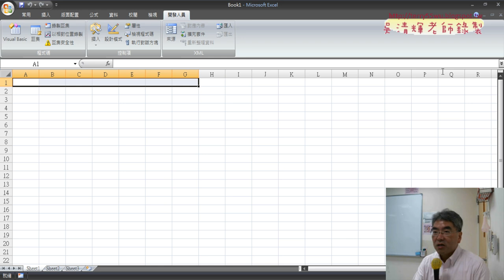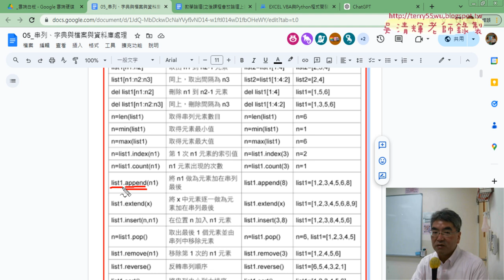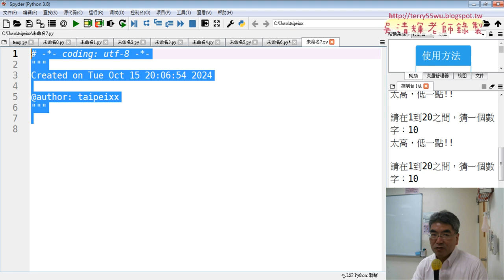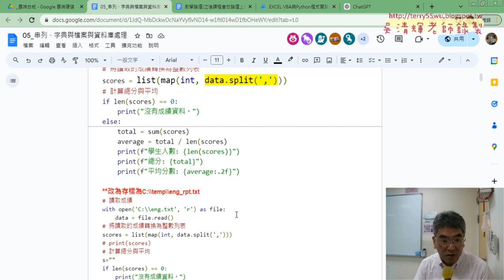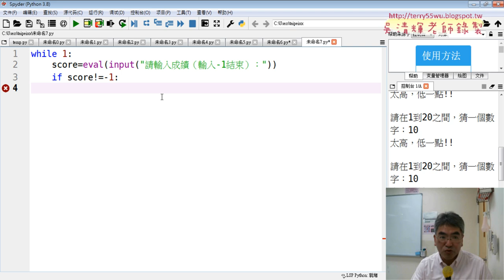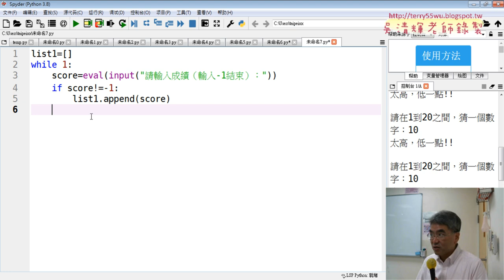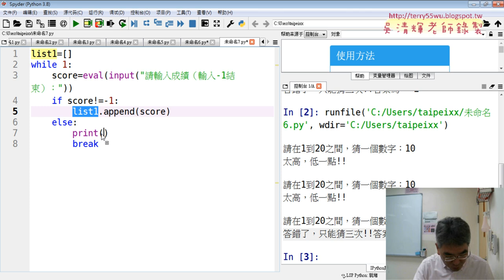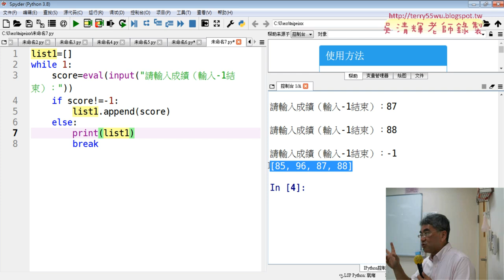04 用串列不斷輸入成績直到輸入